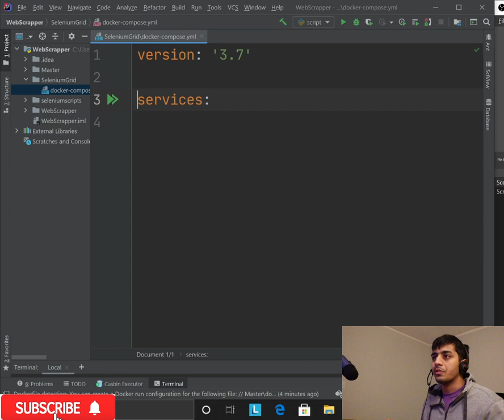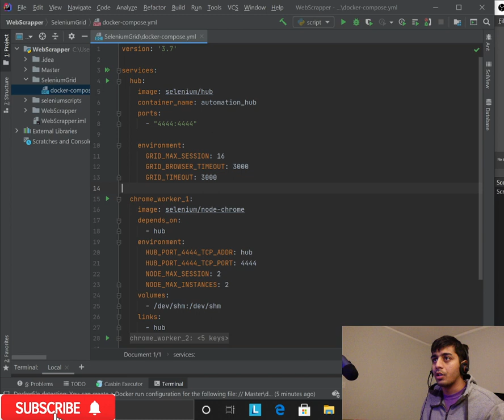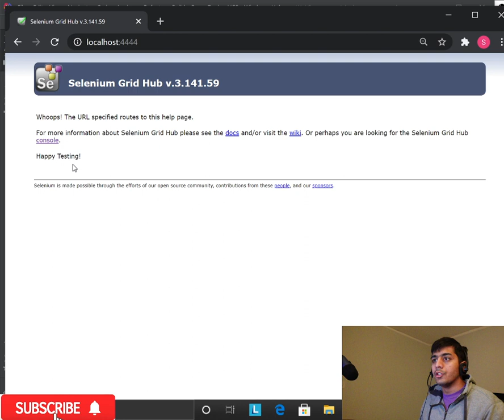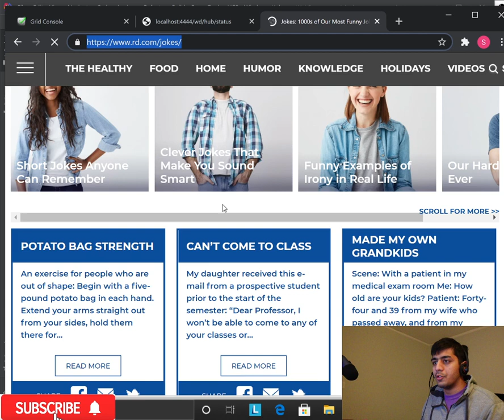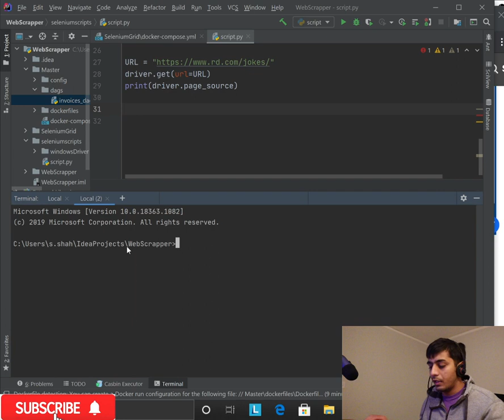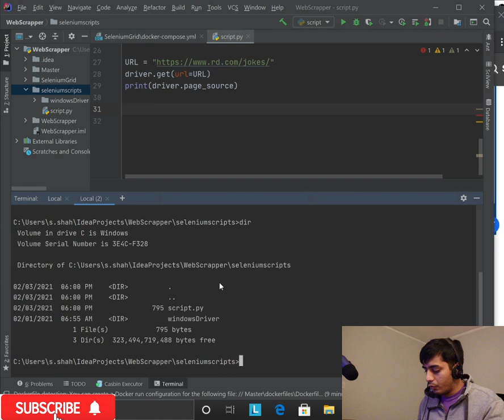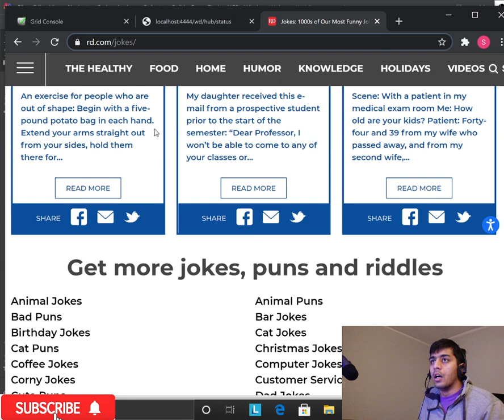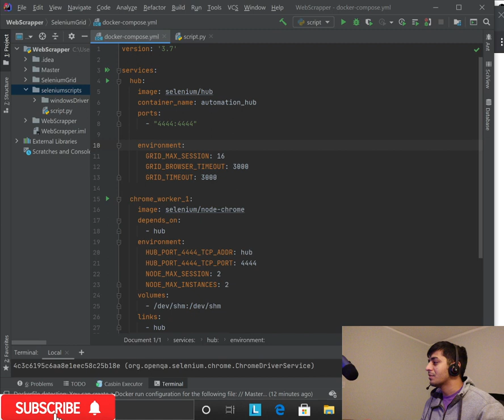How to use Multiple Selenium Chrome Node with Selenium Grid with Docker compose & access in Python